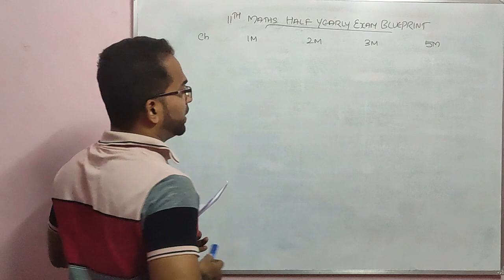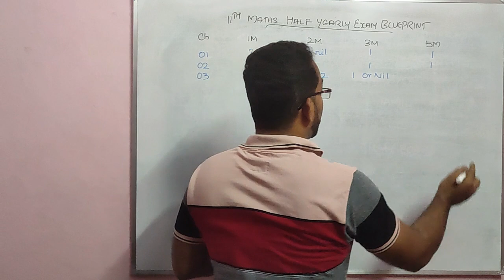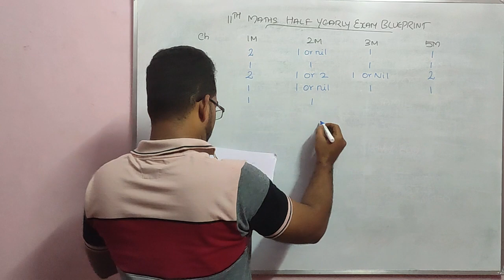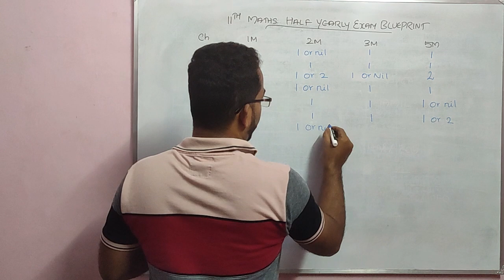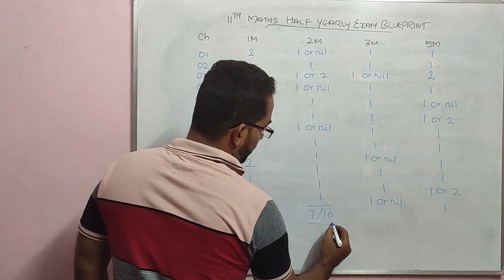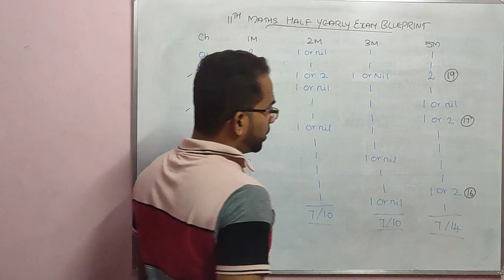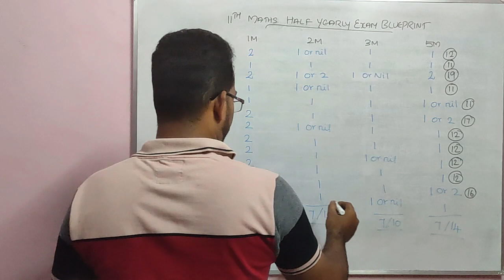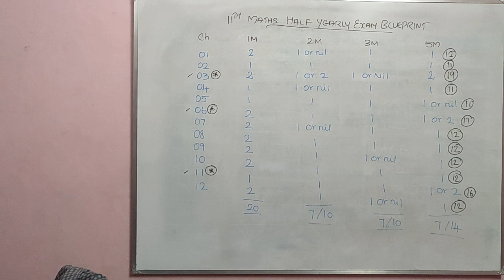11th Maths Half Yearly Exam 2023 Blueprint